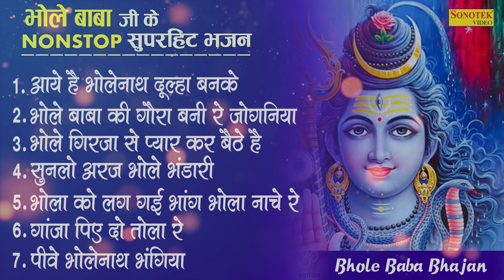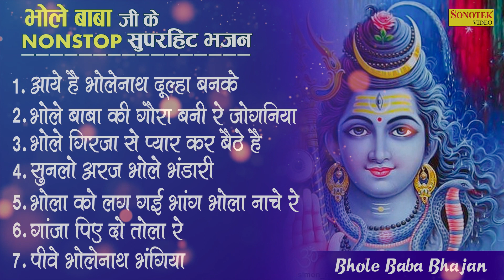भोले बाबा जी के Nonstop भजन | Shiv Bhajan 2023 | New Superhit Bhole Baba Bhajan 2023 | शंकर जी भजन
Song :-
00:00 :- आये है भोलेनाथ दूल्हा बनके
05:19 :- भोले बाबा की गौरा बनी रे जोगनिया
09:58 :- भोले गिरजा से प्यार कर बैठे है
14:52 :- सुनलो अरज भोले भंडारी
19:52 :- भोला को लग गई भांग भोला नाचे रे
24:48 :- गांजा पिए दो तोला रे
29:13 :- पीवे भोलेनाथ भंगिया

latest new bhajan,
bhole baba bhajan,
shivji bhajan,
shivji bhajan 2023,
bhakti songs,
nonstop bhole bhajan,
Bhajan,Bhajan song,
Bhajan Hindi,Bhakti Songs,
Devotional Songs,
Hindi Devotional,
Bhakti songs hindi,
bhakti song,morning bhajan,
Bhakti geet,Bhajan 2023,
Aarti song,Aarti songs,
नॉनस्टॉप शिव भजन,
Shiv Ji Ke Bhajan,
shiv bhajan,shiv songs,
shiva,shiv,shiv ji ke bhajan,
bholenath bhajan,
mahadev bhajan,
om namah shivay,
nonstop shiv bhajan,
nonstop shiv bhajan,
new shiv bhajan 2023,
shiv bhajan new 2023,
superhit shiv bhajan,
top shiv bhajans,
new shiv bhajan,
shiv bhajan hindi,
shiv shanker bhajan,